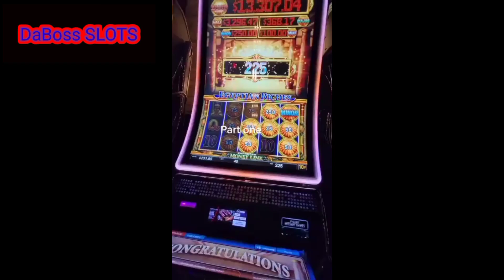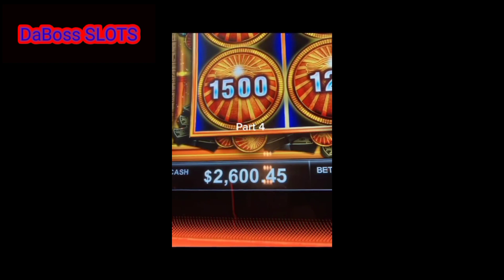BIG BOSS WIN ON EGYPTIAN RICHES MONEY LINK SLOT MACHINE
Check Out Live Slot,Slot Machine Bonus, Slot Machine Big Win, Slot Machine Mega Big Win, Slot Machine Massive Win, Slot Machine Handpay Jackpot Videos slots big win online slots slot big win big wins casino grounds casino community twitch casino
streamers biggest wins slotspinner daskelelele letsgiveitaspin chaos crew slot casino streamer slot wins big win casino casino big win big wins on slots online casino new big wins big slot win online gambling casino games online slot machines slot games the big jackpot, best slot machines to play, high limit slots, Big jackpot